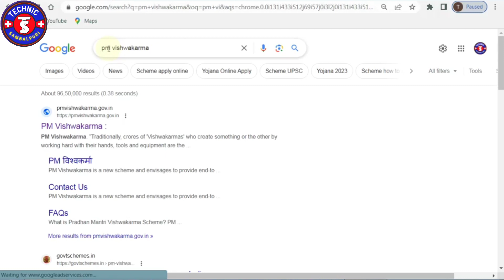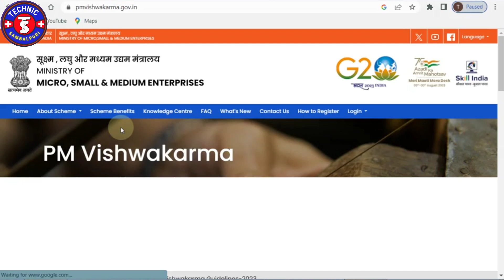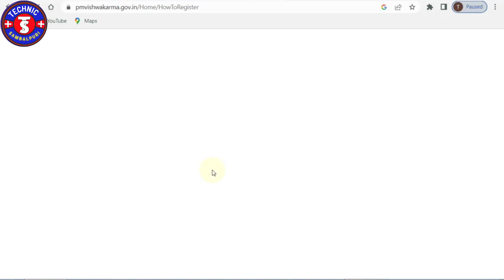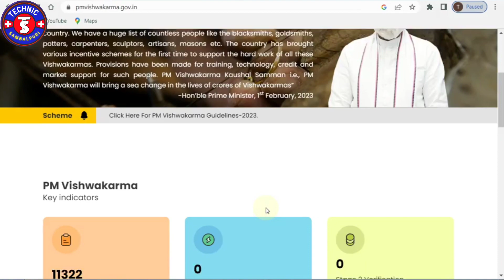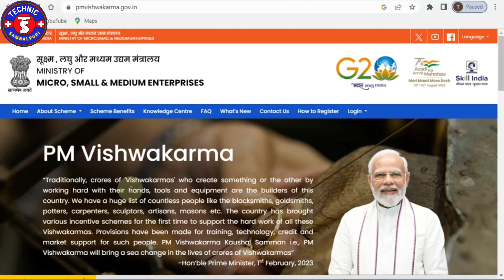PM Vishwakarma Scheme: Benefits and Eligibility Pm Vishwakarma Yojana Details